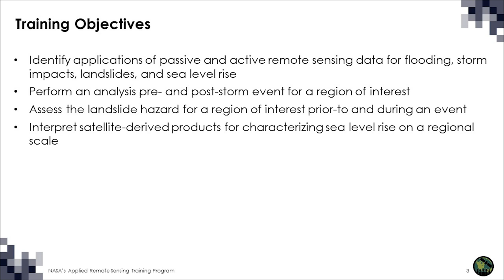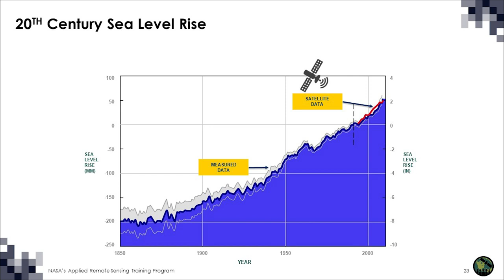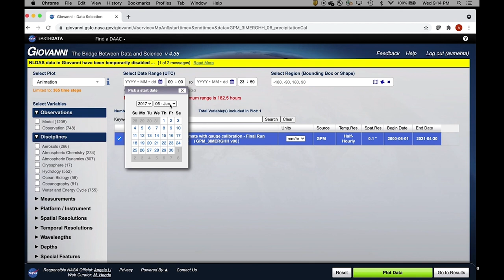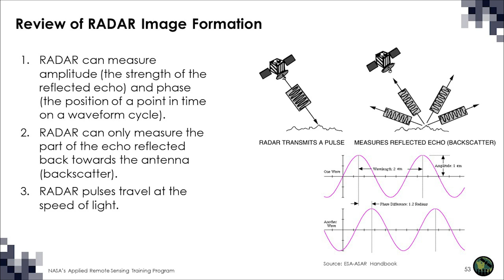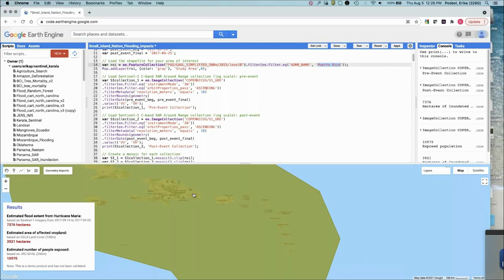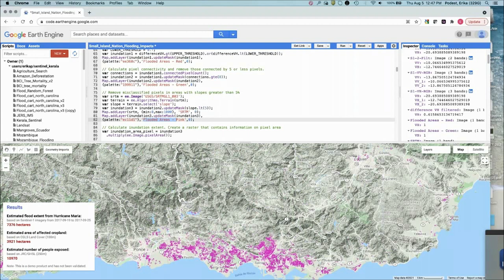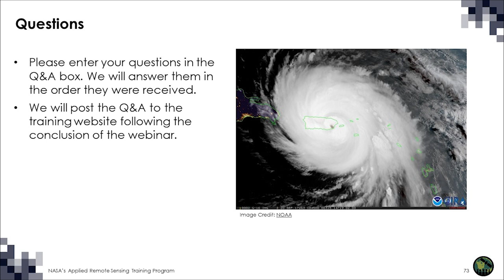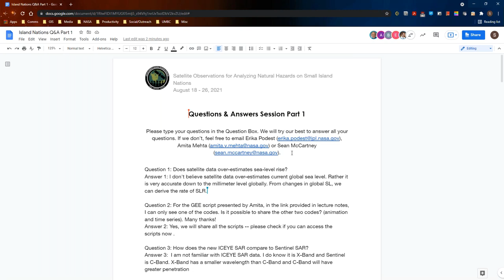NASA ARSET: Assessing Pre- and Post-Storm Impacts, Part 1/3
Satellite Observations for Analyzing Natural Hazards on Small Island Nations

Part 1: Assessing Pre- and Post-Storm Impacts

This session will provide an overview of disasters related to storms, flooding, tides, and sea level rise, and their impacts in small island nations (local perspective will be provided for the Caribbean). It will also cover the use of optical and radar data to assess pre- and post-storm conditions in the Caribbean. An end-to-end case study will be presented using GEE to show pre- and post-storm conditions. In addition, population density, infrastructure, and land cover maps will be used to identify areas most impacted by storm events.